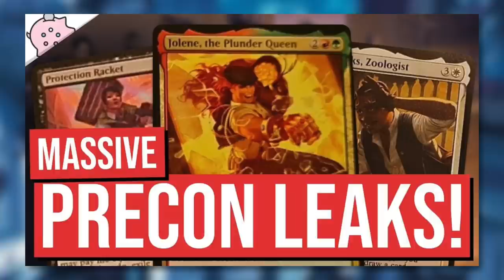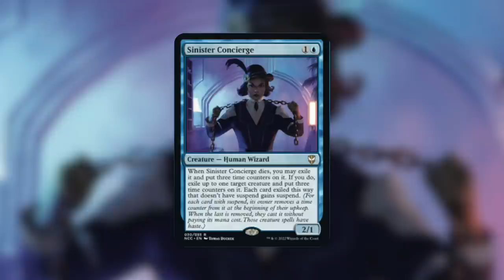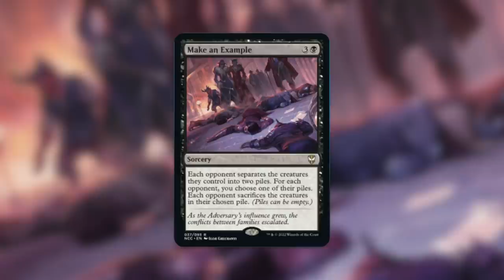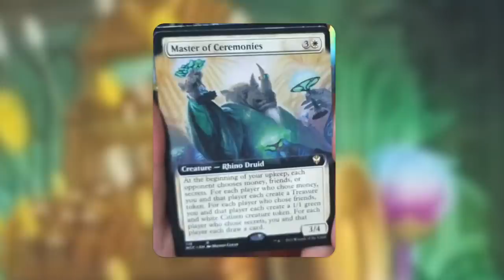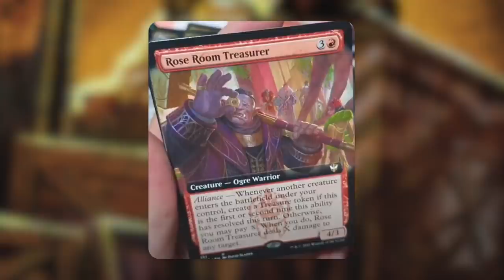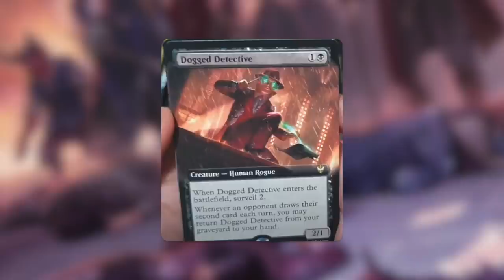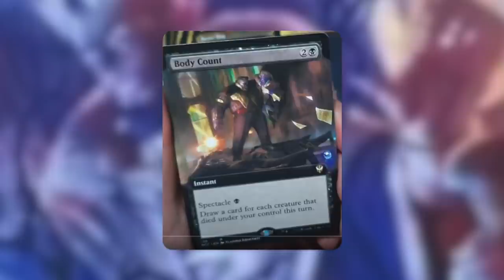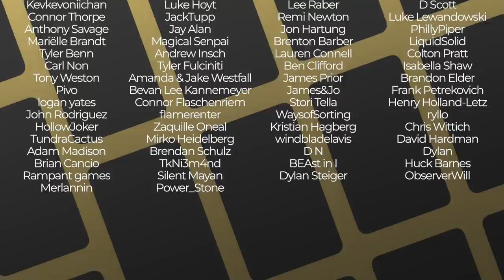More Leaks! | In Too Deep | Smuggler's Buggy | Killer Service | Streets of New Capenna Spoiler | MTG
The Commander's Quarters is your Magic the Gathering source that helps you Command Your Budget! More Precon Leaks! In Too Deep, Smuggler's Buggy, Killer Service and more!